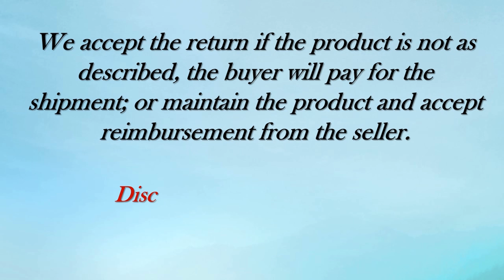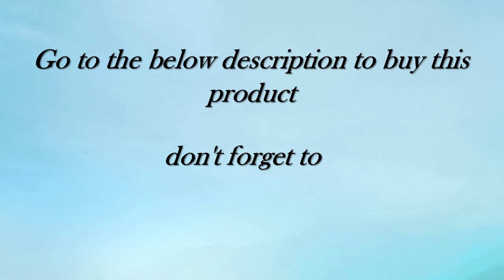Braided Bone Rope For Dog 2019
Braided Bone Rope For Dog || Dog Toy Rope With Bone || Zanies Knotted Rope Bones Dog Toy || Dog Toys Ropes || Pets Lovers Most Popular || Dog Toys Cheap.

1 PCS Pet Cotton Rope Chew Toy Pet Molar And Cleaning Teeth Pet Toy Products Braided Bone Rope Chew Knot Pet Toys Dogs

1 Pcs 2017 Rubber Dog Toys Resistant To Bite Small Dog Bone Toys Clean Teeth Chew Toy Training For Pet Puppy Pet Product

                Item Specification:
Brand: PUTIMI
Type: puppies
Toys Type: Chew Toys
Material: other

            Product description:
matter:
Brand New, high quality, low price!
Product category: Chew toys
Material: Cotton Rope
Length: 30CM
Application: Small and Medium Dogs
dog snacks Type: Cleansing Teeth
color will be sent by chance
Package Contents:
1 PC New Puppy Dog Pet Chew Ball Rope Cotton Twisted Knot (Unboxed Original)

Shipping Method:
all items will be shipped out within 1-3 business days after payment cleared (excluding Weekends and Holidays)
we usually ship the items by Air China post, Hongkong post, EMS, UPS, DHL and you will get a tracking number.